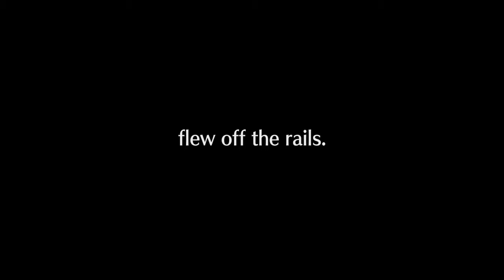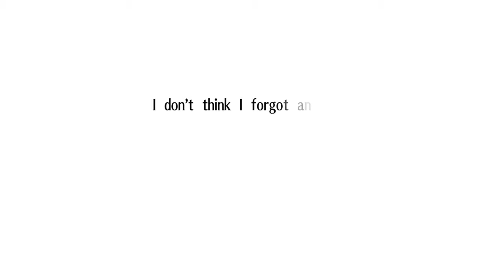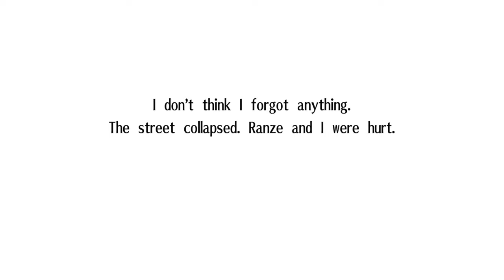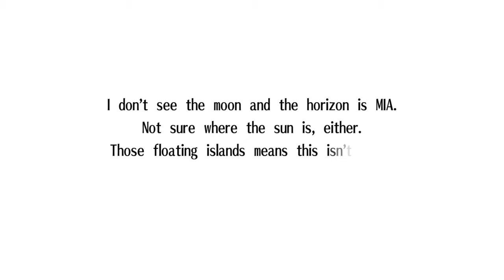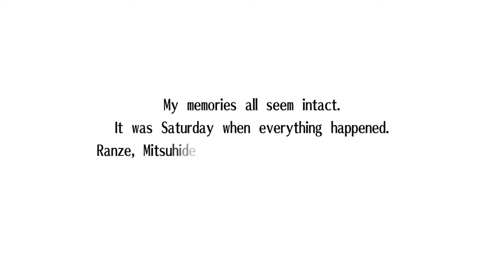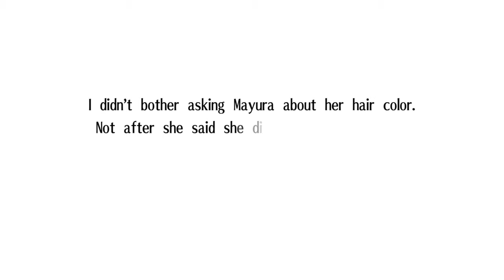Exist Archive - Beginning